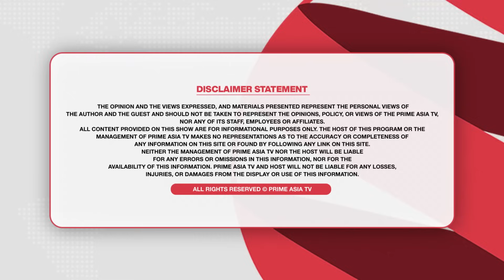Khabar Di Khabar (1843) || Arvind Kejriwal ਵੱਲੋਂ ਧਮਾਕਾ , ਕਿਸ ਦੀ ਹੋਵੇਗੀ ਹੁਣ ਗ੍ਰਿਫ਼ਤਾਰੀ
24 hours Local Punjabi Channel